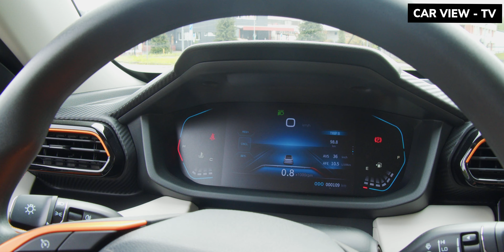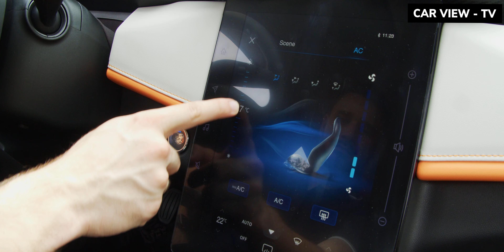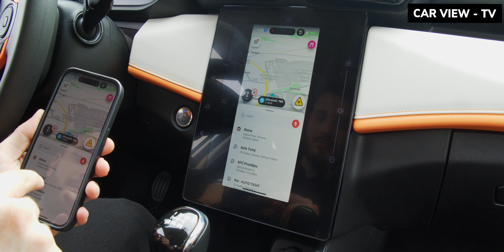Velikost Octavie za cena Dacie?! 2024 DONGFENG SHINE 1.5i 86 kW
57. Díl

Vozidlo do pořadu nám zapůjčila společnost Auto Tichý s.r.o.

O společnosti:

Jsme autorizovaným prodejcem a servisem vozidel PEUGEOT, KIA, Ford, DONGFENG a nově také značky VOYAH, autorizovaným servisem vozů CITROËN, servisem aut všech značek. Nabízíme komplexní špičkové servisní služby včetně karosářských a lakýrnických. K zapůjčení přes 50 vozidel. V nabídce autobazaru dostatek kvalitních vozů.